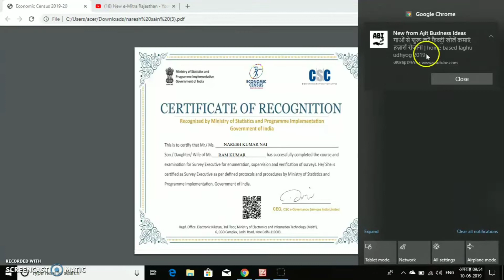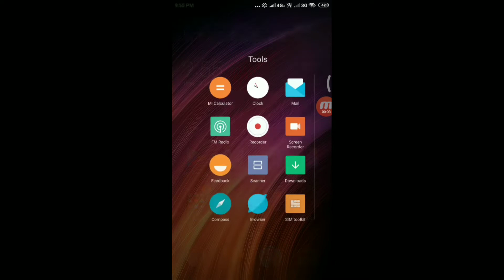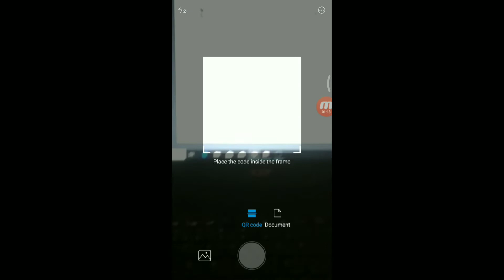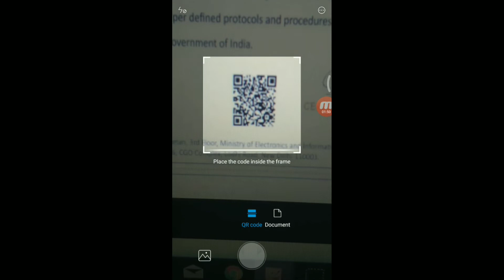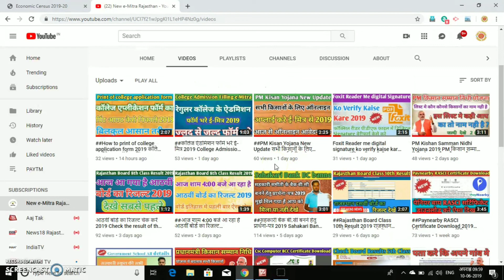#CSC Se Hui bahut badi galti 2019 कहीं आपका तो सर्टिफिकेट नहीं है गलत इस विडीयो को जरुर देखे 2019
🙏VISHNU DAN🙏